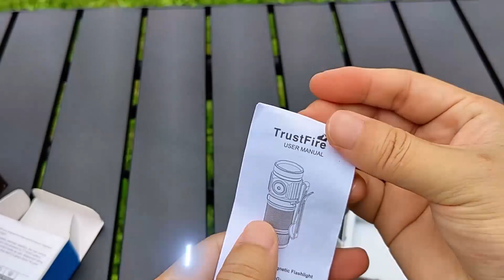The best Type-c Fast Charging Magnetic MINI Flashlight Trustfire MT10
Trustfire MT10 is a beauty,tiny high performance
magnetic rechargeable flashlight.
MT10 has high operability and high reliability. the max
lumens could reach 1000 lumens that powered by 1*16340
battery.intelligent temperature control inside as well.
Waterproof rating IPX8 and passed 1 meter drop test.it is
great choice for your home use and outdoor use.

PRODUCT FEATURES
With international patent LED, lifetime reach 50000 hours;
Neck Type-C charging with charging indication and power
indication, Including special Type-C charging cable;
Two-way clamping function;
Magentic function in the tailcap and side;
Intelligent temperature control setting in case the surface
temperature is too high damage the customer experience
Constant current circuit,constant brightness;
Low Battery Indicator:when the remaining battery is low
(less than 10%),the flashlight will slowly flash triple every
minutes to remind the user should replace the new
battery;
Anti-reverse design, prevent battery reverse installed that
causing harm to the circuit;
Material:AL6061-T6 aluminum alloy,unibody design with
MilSpec Type-III hard anodizing;
Size：62mm(length)*21.5mm(diameter);
Net weight：46.8g(including battery).